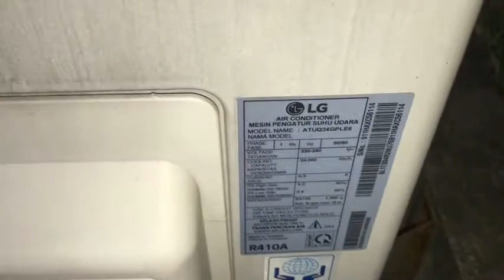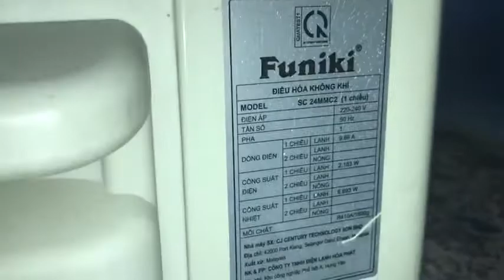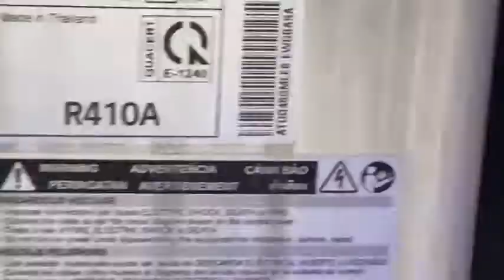Outdoor Lg “lnverter”[R410A] condenser